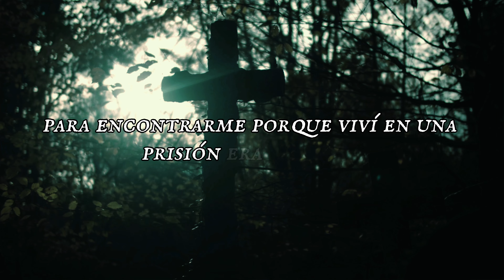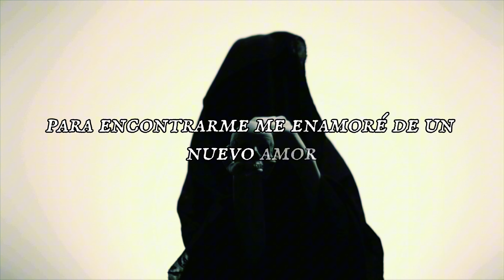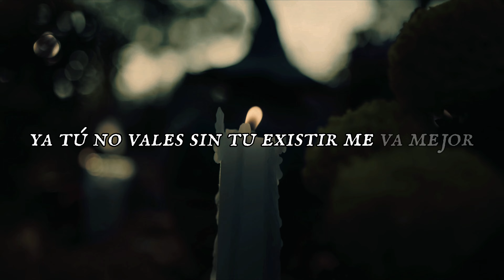Maldito Cabrón - Val Vargas ( LYRIC VIDEO )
"Maldito Cabrón," a passionate song written and performed by ME (Val Vargas) Also known as Valeria Vargas. Produced by Dante Vargas and brought to life under Mambo Cat Music, INC, this lyric video captures the essence of growth and heartbreak.

🌐 Produced by Dante Vargas
💿 Written by Val Vargas
🎵 Mambo Cat Music, INC